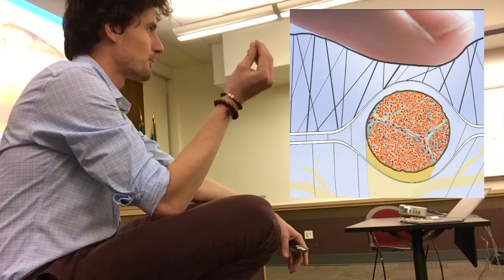Isn't it Difficult to Feel Nerves?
It's a natural assumption that nerves -- those squirrely fillaments enmeshed in loose connective tissue -- are inherently difficult to feel.

I'm not so sure.  And I think we should be honest about the perceptual modification we palpators do in *every act of palpation*.

And if you like "liking' things, 'like' us at Facebook.com/NeurofascialApproach